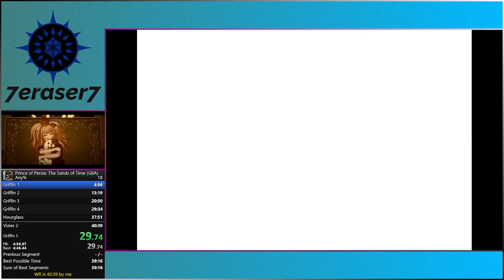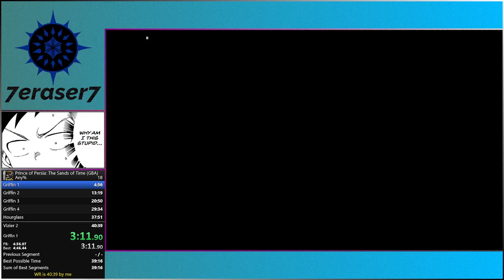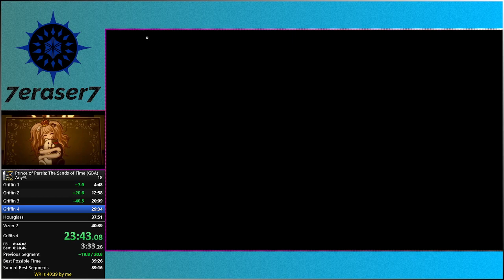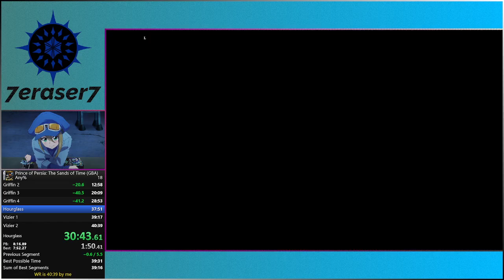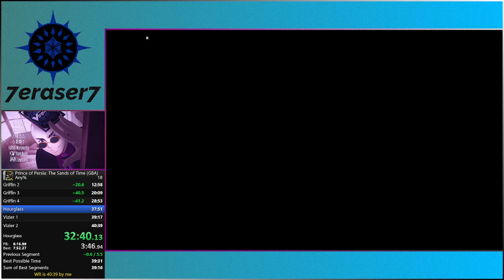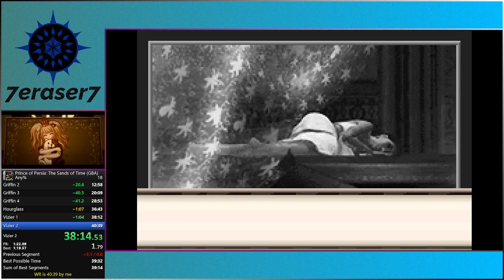!WR!【Prince of Persia: The Sands of Time GBA】Any% (Standard) in 39m39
Split late so it's a 39:39.

Happy with this time :) It can be beaten but no major issues other than one missed jump, a bad pattern on Vizier 1 and a miss hit on Vizier 2 (that last one hurts a lot).
Game isn't destroyed yet. But it's a lot more optimized than before and that's cool :) This game deserves some love.

Played on Bizhawk 2.8